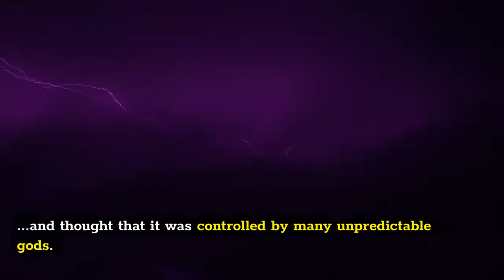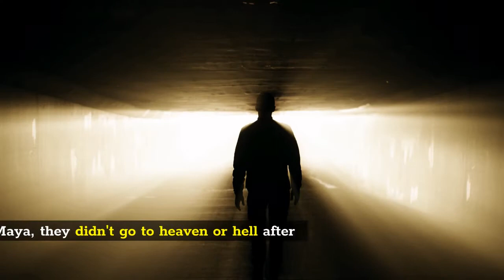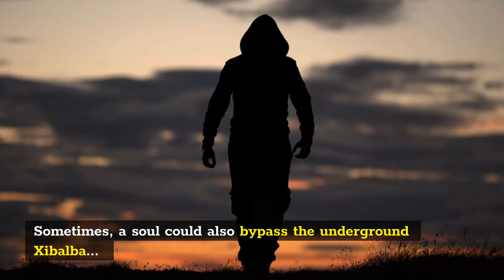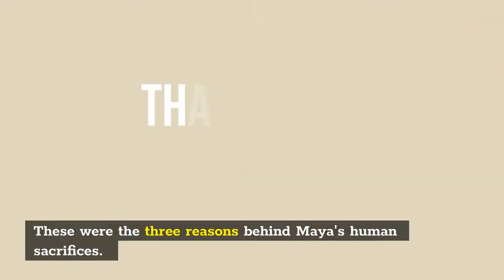Why did the Maya sacrifice humans?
In this video, find out why the Maya sacrificed human beings to their gods. Find out all the three reasons behind the Maya human sacrifice.

Do you want to learn more about the Maya?

Media credits:

1. A painting of Maya's Maize god - By Unknown (Dresden Codex), William E. Gates (drawing), FAMSI (digitisation), El Comandante (image editing). - FAMSI, Public Domain,
2. A painting of the Maya sacrificing a human